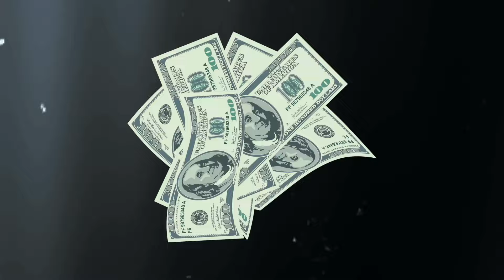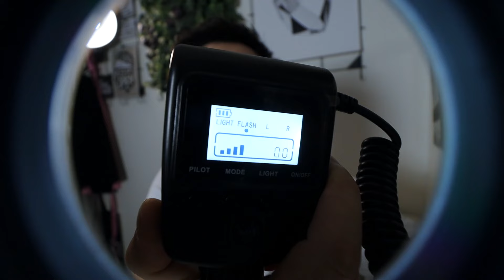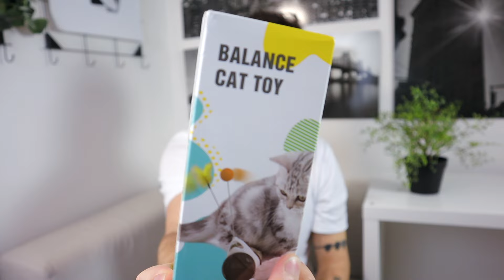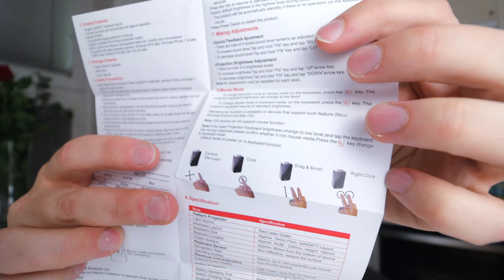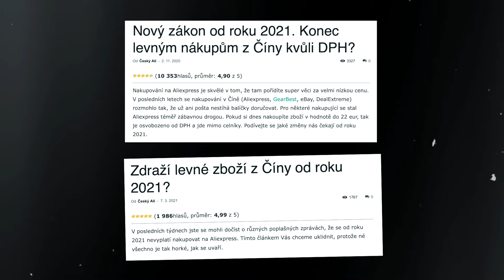NEJBOLESTIVĚJŠÍ VĚC NA ALIEXPRESSU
Po téměř roce přichází další díl velmi oblíbené serie - Mystery box z AliExpressu. A dneska pro mě Káťa přichystala skvělý věci... ale pak i dost bolestivý.